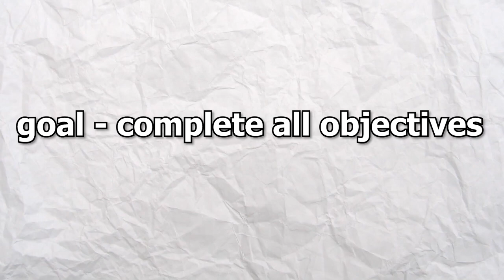I Let AI Control My Arsenal Game.. (Roblox Arsenal)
┌ 💎 ▪️ Information ▪️ 💎 ┐
├ 👍 Credits ▪️  Music by Retnik Beats/Chuki Beats
├[credit: @TDS_Sandy For renders and resources]
├ 💎 ▪️ Information ▪️ 💎 ┘
┌ 📋 ▪️ Editing Info ▪️ 📋 ┐
├ 🎥 Video Editor ▪️ Adobe Premiere Pro 2020
├ 🖥️ Thumbnail Program ▪️ Photoshop 2021
├ 🔴 Recording Software ▪️ NVIDIA Shadowplay
└ 📋 ▪️ Editing Info ▪️ 📋 ┘
┌ 🌐 ▪️ Socials ▪️ 🌐 ┐
└ 🌐 ▪️ Socials ▪️ 🌐 ┘
┌ ⏱️ ▪️ Timestamps ▪️ ⏱️ ┐
├                                    NONE!

robloxarsenal
robloxarsenalupdate
robloxarsenalnewmap
robloxarsenalleaks
robloxarsenalinformation
robloxarsenalcodes
robloxarsenalA2
arsenal2
winningwithevery
winningwitheverygamemode
winningwitheverymap
arsenalwinningwithevery
tanqr
roadtolevel600